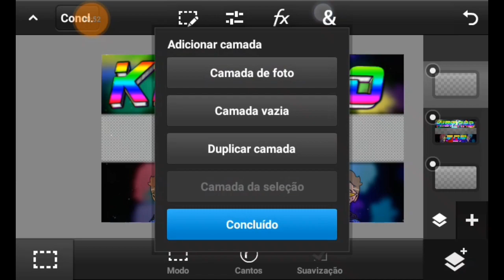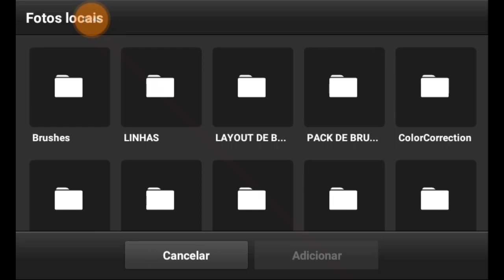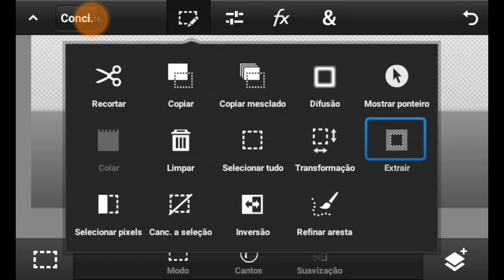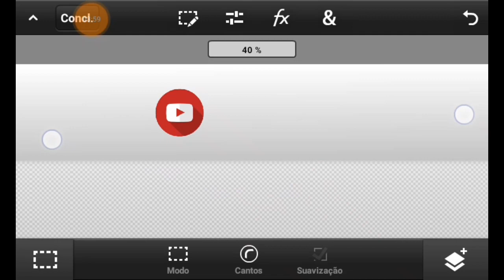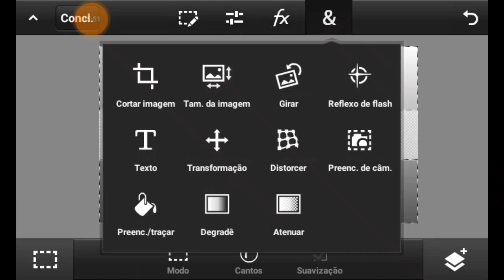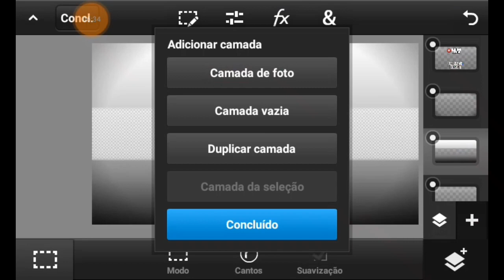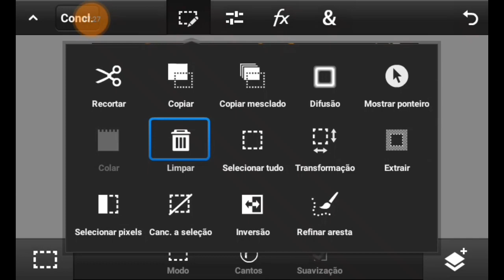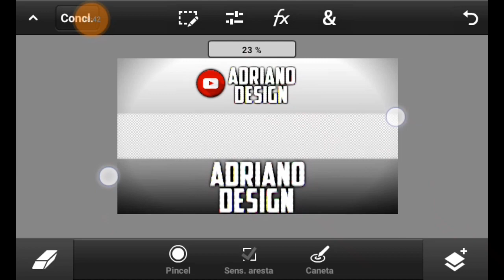TUTORIAL-LAYOUT DE BANNER-PS TOUCH'ANDROID/PEDIDOS(ON)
CANAL QUE EU PEGO ESSAS MÚSICAS TOPS PASSEM LÁ

🔱OBS🔱:FASSO MINHA WORKS DO QUE DER PARA FAZER SÓ NÃO FAÇO ANIME E NEM DORGAS E NEM DE MANICRAFT

⭕GALERA QUEM QUISER ALGUM TRABALHO PODE MI CHAMAR NO WHATSAP OU NO MESSENGE OU NO   DISCORD OU TWITTER

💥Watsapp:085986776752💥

💥SÓ QUEM QUER ALGUMA WORK OLHA MANO💥

 💥LOGO:50:SUBS:COBRO:DIVUGAÇÃO💥

💥BANNER:80:SUBS:COBRO:DIVUGAÇÃO💥

💥LAYOUT DE WEB CAM PARA PC:100:SUBS:COBRO:DIVUGAÇÃO💥

💥KIT:BANNER:LOGO: HEADER:CARTAZ:SUBS 3 MIL :VIDEO COM 700 DE VIWS:COBRO DIVUGAÇÃO OBS ESSE KIT E DO QUE VC QUISER

💥HEADER:300:SUBS:COBRO DIVUGAÇÃO

💥CARTAZ:20:SUBS:COBRO DIVUGAÇÃO

💥SE NÃO TIVER OS REQUISITOS TROCO POR INTRO  FULL PC  3D NÃO PODE SER PANZOID E DOU  QUALQUER WORK E DIVUGAÇÃO💥

💥SE FOR FULL ANDROID DOU HEADER OU DIVUGAÇÃO OU O QUE VC QUISER EM RELAÇÃO ÀS WORKS

⚠AVISO⚠

💥PASSEM NO CANAL DE UM DZN FODA ELE TÁ COM (PEDIDOS ON) ENTAO PASSEM LÁ NA MORAL O CARA É FODA💥

💥SÓ ENTREGO VIA DRIVE💥

💮OBS💮:SÓ ENTREGO A WORK DPS DA DIVUGAÇÃO

🔱FACEBOOK🔱:Adriano Furtado

❤AMIGOS DE CORAÇÃO❤

MEU TUBM MAKER:EUUUUU

MEU EDITOR:EUUUUUU

MINHA NAMORADAAA:NÃO TEM 😑 HIHIHI

😈MENSAGEM PARA OS HATERS VAI SE FUDER INVEJOSOS DO CARALHO😈

❤MENSAGEM PARA OS MEUS FÃS AMO VCS SEUS DLÇ❤